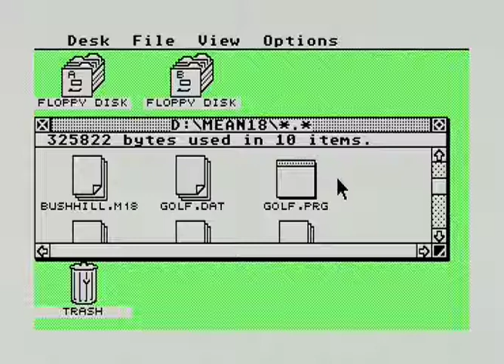Mean18 MSTE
Game  Mean 18,  playing little on Atari Mega STE. Running from Flash card.